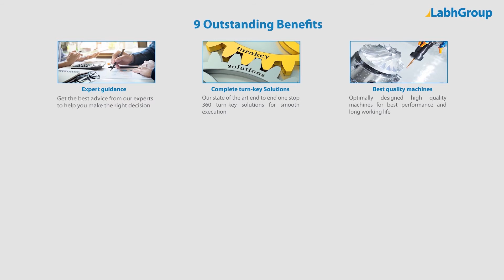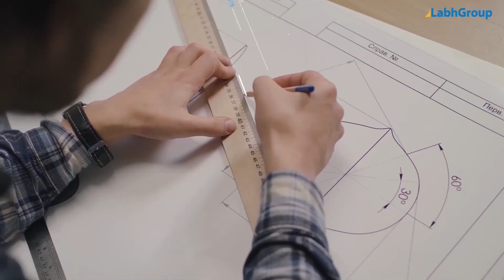Wooden tooth pick manufacturing plant | Wooden tooth pick making machine manufacturer | Labh Group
Best quality Wooden tooth pick manufacturing plant from Labh Group - A Global leader with 30+ years of experience and presence in 100+ countries worldwide and serving 10,000+ delighted customers throughout the world.

► Key points : Wooden tooth pick manufacturing plant

► Salient features : Wooden tooth pick manufacturing plant

► Why choose Labh Group for your Wooden tooth pick manufacturing plant requirements

9 reasons why companies across the globe keep choosing Labh Group

You are invited to buy Wooden tooth pick manufacturing plant from Labh Group